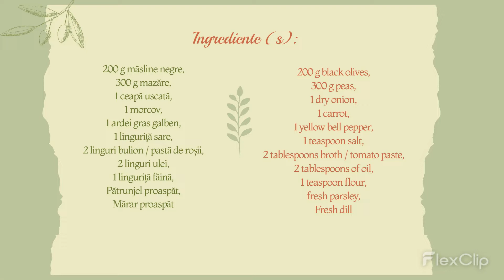Mâncare cu măsline și mazăre / Olives and peas with sauce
Un prânz gustos și de post, cu mâncare de măsline și mazăre.

A tasty recipe for Lent you can serve at lunch with olives and peas with sauce.

Poftă Bună!